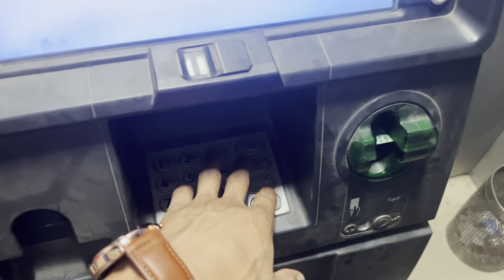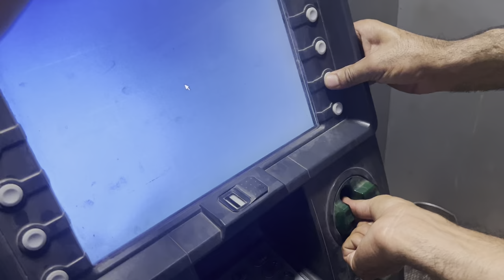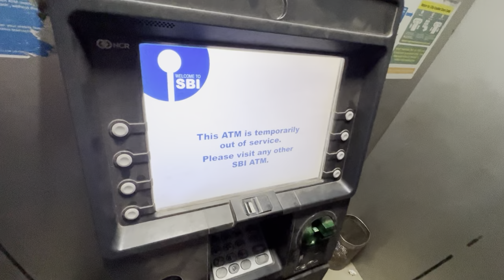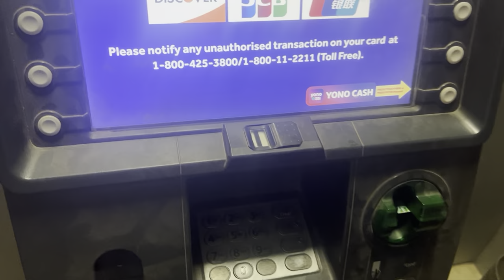Finally new boutique opening by cousin😍💪🏻|| atm card stucked inside 🥲💔⚠️|| his reaction 😂❤️